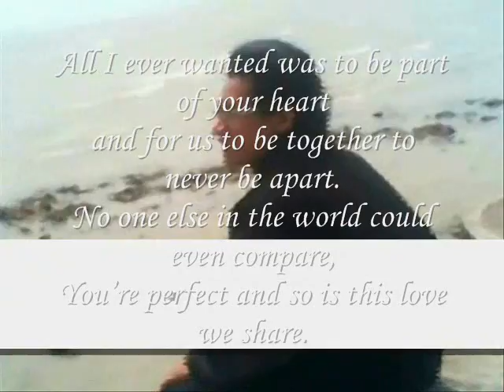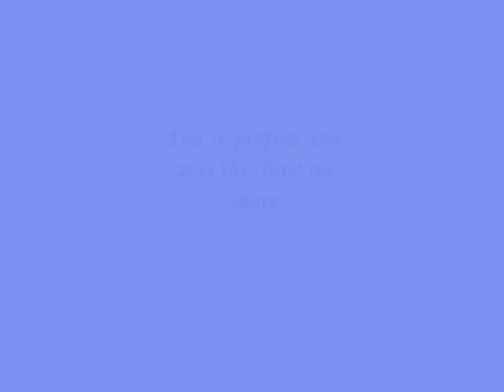You’re perfect and so is this love we share ,,,,,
do.
do so
Money is an excellent servant, but the host
very bad.